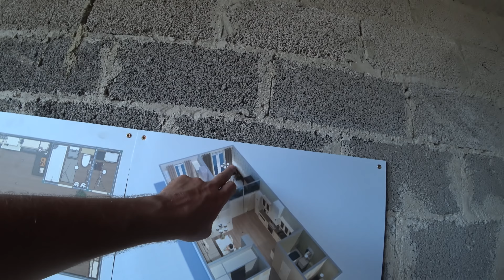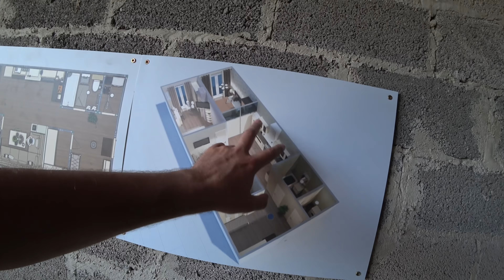58 м2 за 3.9 млн.!!! Дом сдан!! Статус "квартира" - ипотека!!!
Чтобы купить квартиру или дом в Сочи или получить КОНСУЛЬТАЦИЮ по вопросам недвижимости в Сочи или ОСТАВИТЬ ЗАЯВКУ НА ПОКУПКУ любой другой недвижимости, заполните форму и подпишитесь на рассылку новостей рынка недвижимости